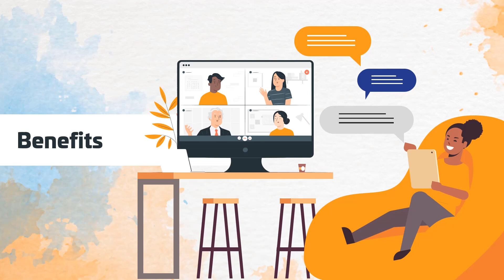The Basics of Web-based Training | Explanation in Hindi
Web-Based Training (WBT) is a modern e-learning approach that leverages internet-based technologies to deliver engaging and interactive educational content to learners. With WBT, individuals can access a wide range of training courses and learning materials conveniently through web browsers on their computers, laptops, tablets, or smartphones. This flexible and self-paced learning method allows users to study at their own speed, catering to diverse learning styles and schedules. The courses often include interactive elements like quizzes, simulations, and multimedia presentations, fostering active participation and improving knowledge retention. WBT is cost-effective, scalable, and easily customizable, making it a preferred choice for organizations and educational institutions seeking effective training solutions for their audiences. Embrace the power of WBT today and embark on a journey of continuous learning! The Basics of Web-based Training | Explanation in Hindi | WBT

Blended Learning
E-Learning Platform
Educational Resources
Virtual Learning
Corporate Training
Learning Management System (LMS)
Internet-Based Learning
Personal Development